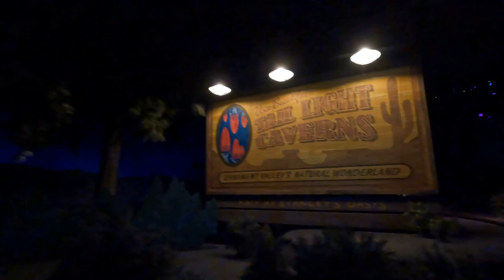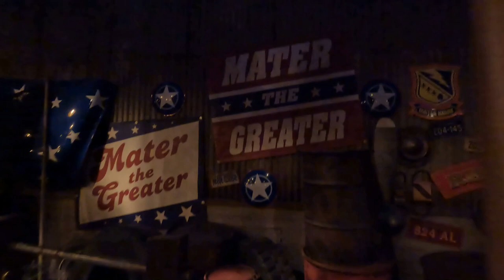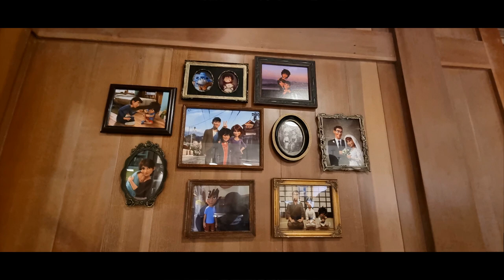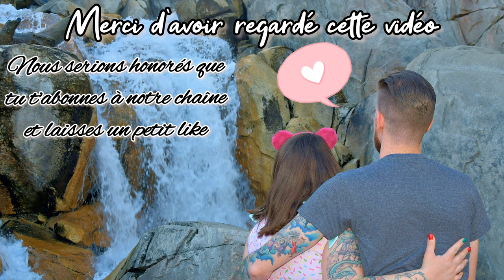SUPERBE SOIRÉE À DISNEY CALIFORNIA ADVENTURE (Vlog Californie #12 Partie 2)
Bienvenue dans la seconde partie de notre première journée à Disney California Adventure, le second parc Disney Californien.
Nous avons pu découvrir Cars Land et ses merveilleuses attractions, dont l'incroyable Radiator Springs Racers.
La journée a pris fin devant le show nocturne World Of Colors version Noël, une vraie claque.
À très vite pour la suite des vlogs, bisous!